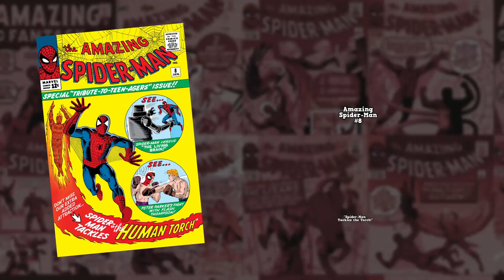Spider-Man Tackles the Torch! - Amazing Spider-Man #8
Cover Date: January 1964

Writer: Stan Lee

Penciller: Jack Kirby
Inker: Steve Ditko
Colorist: Stan Goldberg
Letterer: Sam Rosen